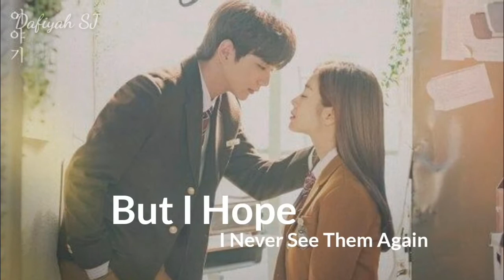Multifandom 💕 | Korean Mix | Closer, Chainsmokerr | Lyrics 💖